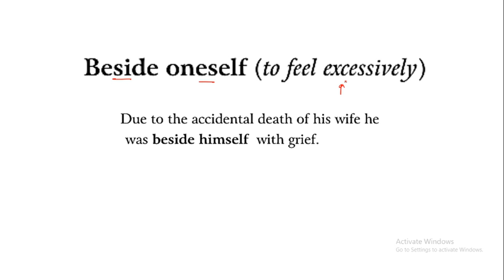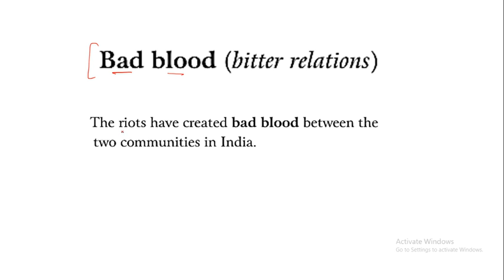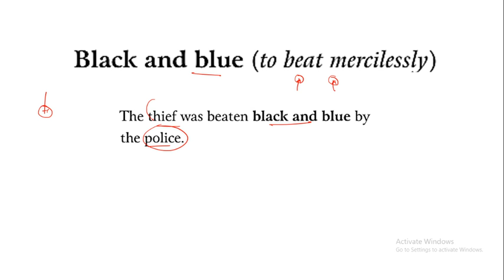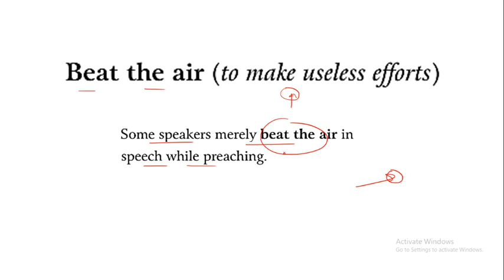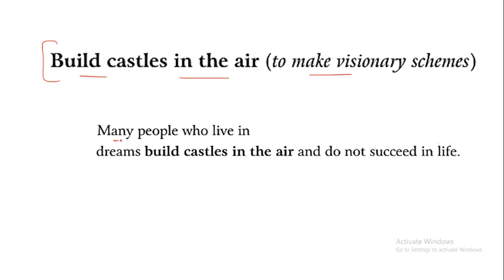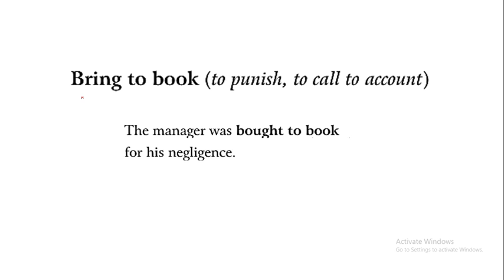Idioms from S.P Bakshi || Starting with 'B' || Session -2 || Unacademy || Robin Sharma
Idioms from S.P. Bakshi || Starting with 'B' || Unacademy || Robin Sharma

Unacademy Plus Subscription Benefits:
1. Learn from your favorite teacher
2. Dedicated DOUBT sessions
3. One Subscription, Unlimited Access
4. Real-time interaction with Teachers
5. You can ask doubts in the live class
6. Download the videos & watch offline